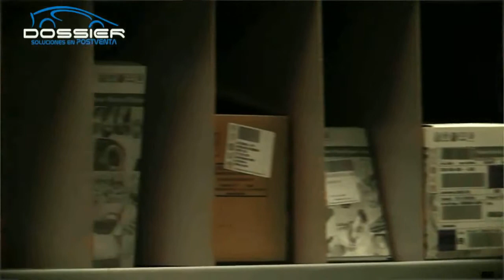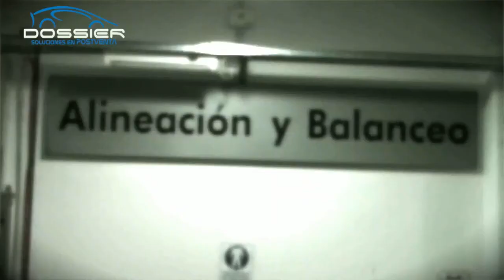Nuevos Talleres de Servicios - Postventa Volkswagen Argentina - Dossier en Autotag